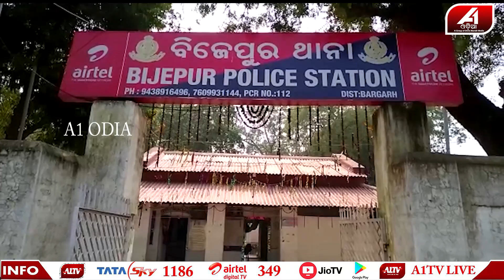ଛ-ତ-ରୀ-ଆ କୁ କିଏ ପ-କେ-ଇ-ଲା କୂ-ଅ-ରେ || LOVE STORY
🔆MORE UDATE🔆